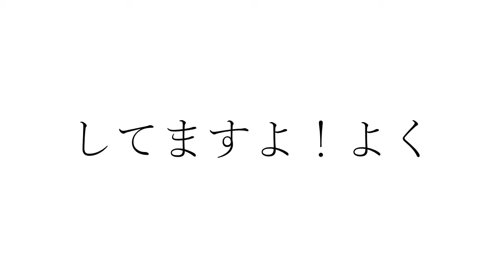竹下アツシのカッコいいギター教室「パンクロッカーです」